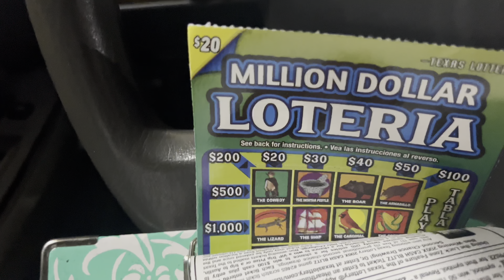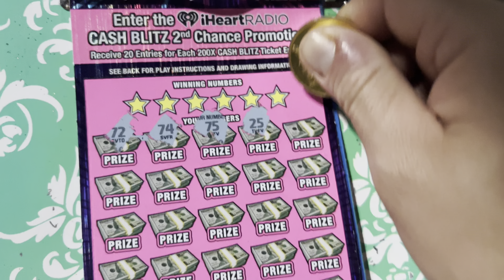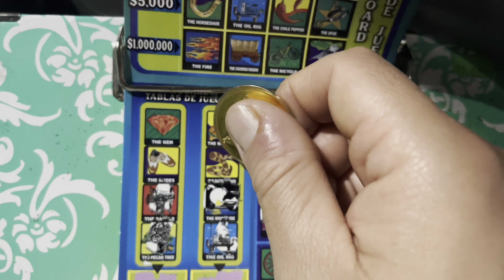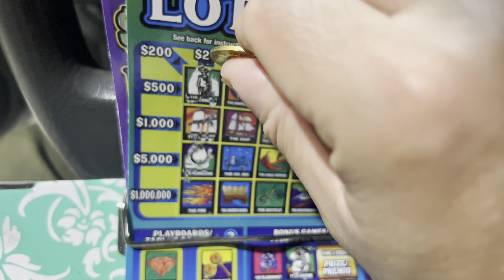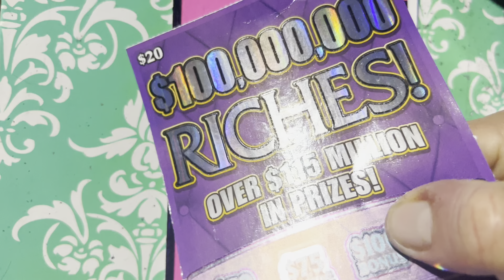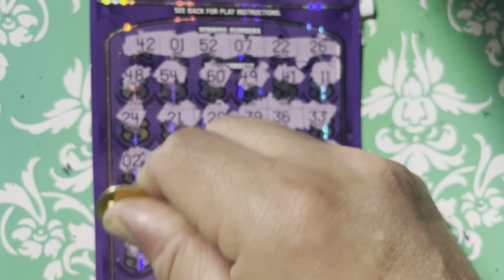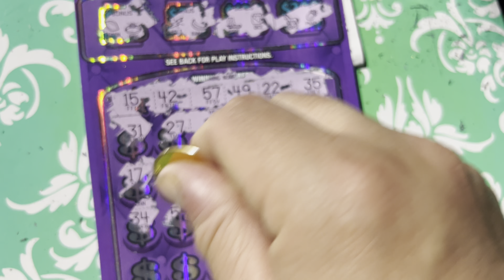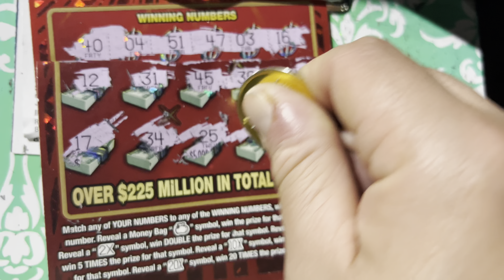Video 1 de 2. Me tocó bailar las calmadas . TEXAS LOTTERY SCRATCH OFF TICKETS